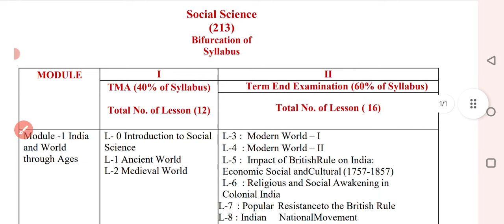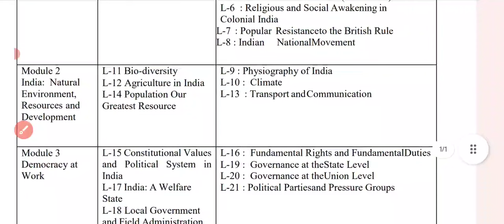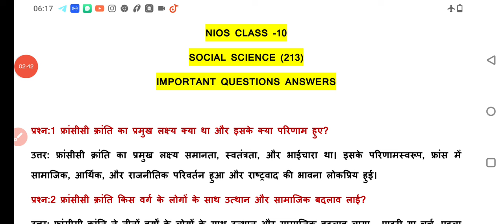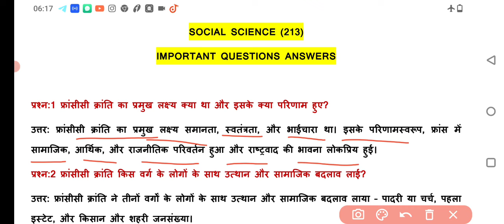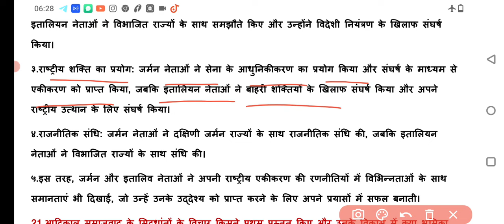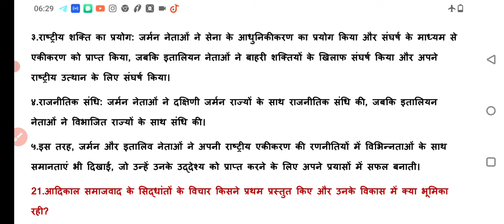NIOS Class 10 Social Science(213) Important Questions Answer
NIOS class 10 Social science Chapter 3 questions answers
nios class 10 Social science Chapter 3 Important Questions Answer

NiosClass-10_SocialScienceQuetionsAnswer#

यह वीडियो कक्षा 10 के एनआईओएस के विद्यार्थियों  के लिए उपयोगी हैं।

Science technology
Home science
Painting( चित्रकला)
# Hindi
# psychology
Social Science
Nios & Rsos

धन्यवाद।